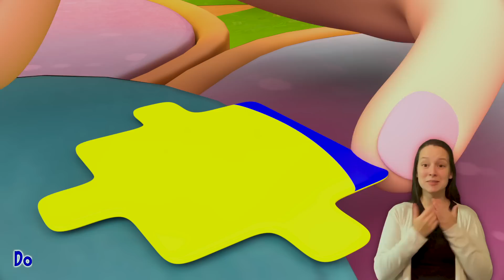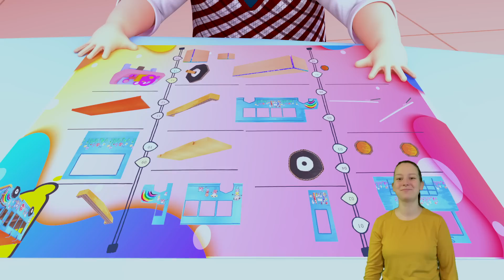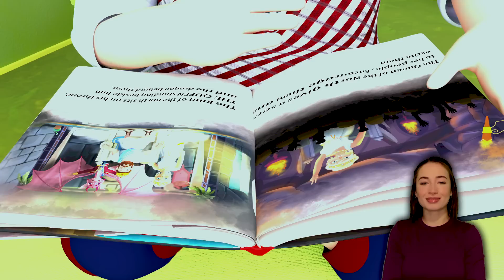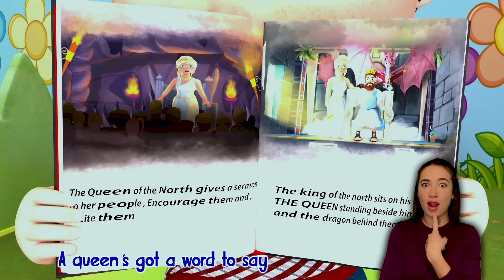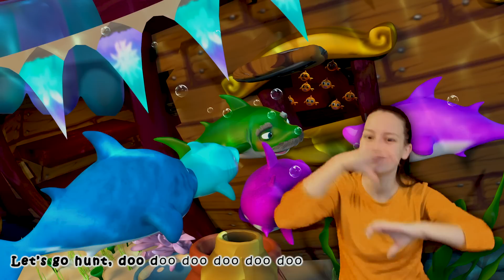Five Little Monkeys on the Bed + More Nursery Rhymes - Banana School Teather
Banana Cartoon School Teather Sign Language is a registered trademark of Viola TV.

“Lilly plays with his doll…Coli make a sweater of black wool…Charles come back…Lilly asks her mother about any black wool…Lilly feels happy after he wear the new sweater…”

Banana Cartoon School Teather Sign Language  3D animation and songs create a world that centers on the everyday experiences of young children.

Welcome to the official Youtube Channel of Banana Cartoon School Teather Sign Language . Explore the channel with the best nursery rhymes and episodes of Banana Cartoon School Teather Sign Language to enjoy with the whole family.
. Now the beloved characters are back as an animated series in 3D.